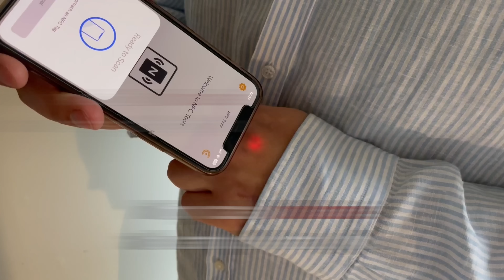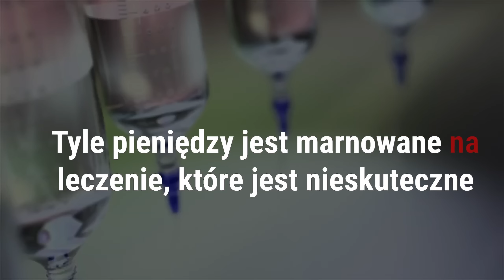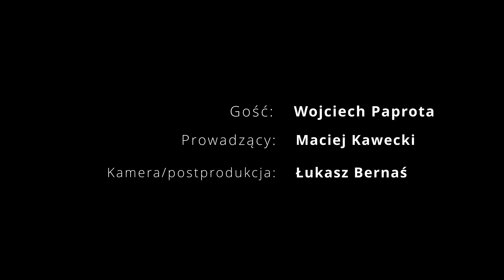Tyle mówi o Tobie rozproszone światło pod skórą | Wojciech Paprota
Zapraszamy na wywiad, w ktorym Wojciech Paprota zaprezentuje implant podskórny, który stworzył wraz ze swoim zespołem Walletmed. Implant może posłużyć do płatności zbliżeniowych, a także można wykorzystać go do regularnej diagnostyki zdrowotnej. Na czym dokładnie polega ta technologia? Jak działa i kiedy wejdzie do użytku? O tym w dzisiejszym odcinku, zapraszamy do oglądania. Maciej Kawecki & Wojciech Paprota | This is IT.

Spis treści:
00:00 - Tyle mówi o Tobie rozproszone światło wewnątrz ciała
02:00 - Wojciech Paprota, przedstawienie gościa
02:24 - Wykorzystanie implantów podskórnych
05:40 - Obawa ludzi przed implantami
09:42 - Implant do badania poziomu glukozy
15:55 - Perspektywy rozwoju